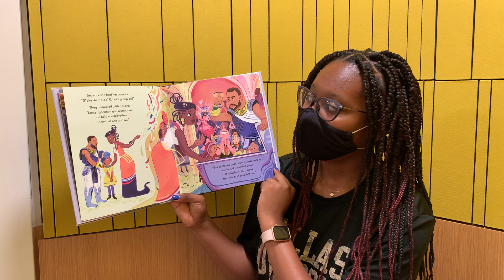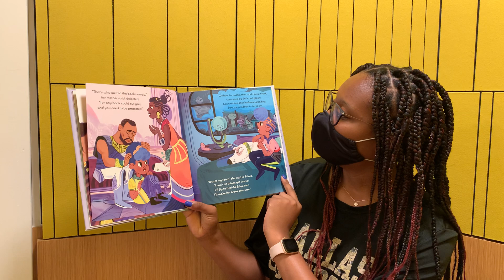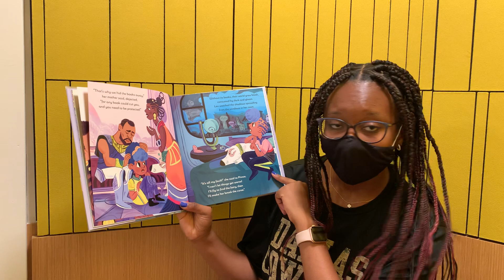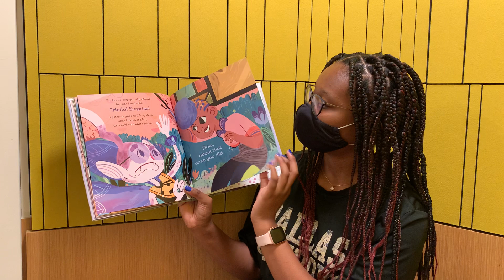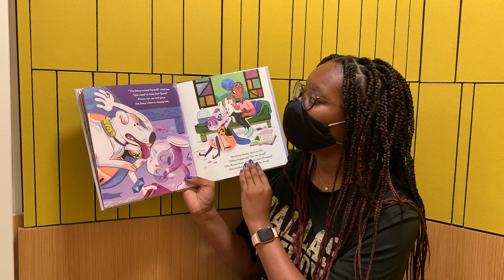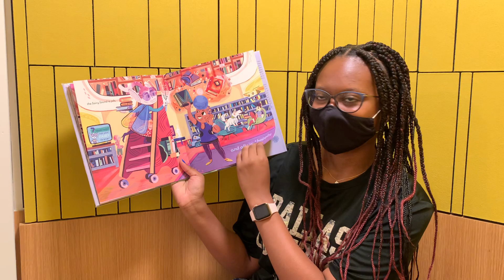Reading Beauty by Deborah Underwood